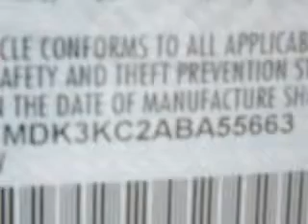2010 Ford Edge Riverside Autoplex of Muskogee Muskogee, OK 74401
Ford Edge You will love this Red Ford Edge SUV, equipped with a 6 Cylinder engine and an automatic transmission.
MILES: 44,964
VIN:2FMDK3KC2ABA55663

1711 West Shawnee
Muskogee, Oklahoma 74401